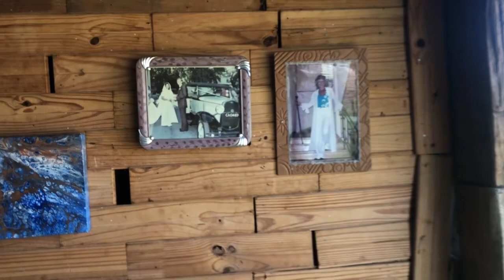Welcome to Our Home... For now (House Tour, 4 October 2022)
We have just moved to Tsitsikamma, in the Garden Route of Eastern Cape, South Africa!